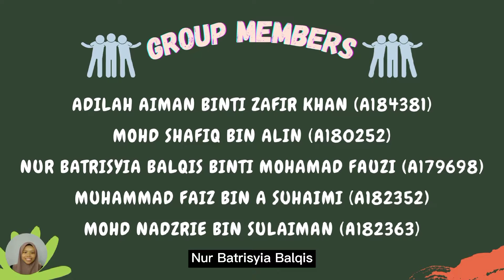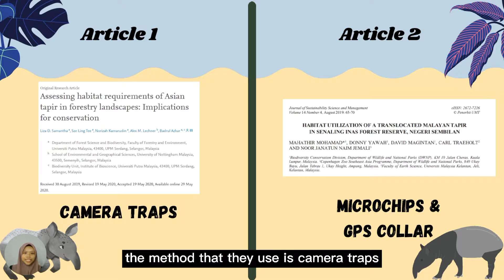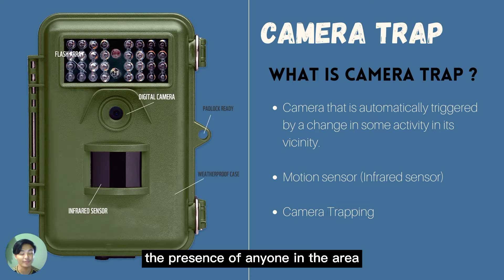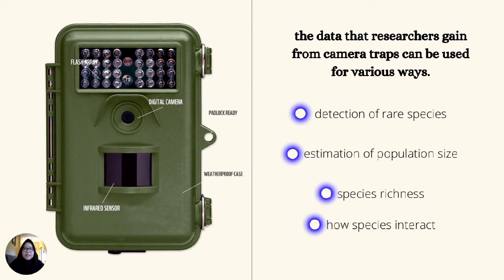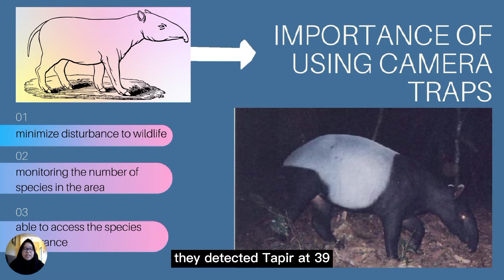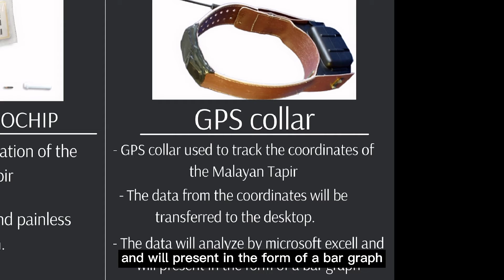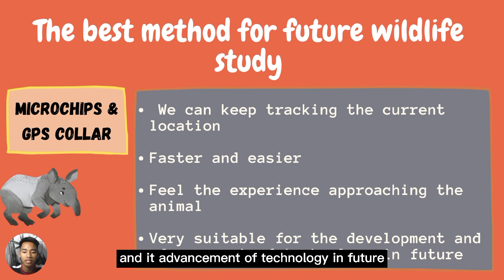MALAYAN TAPIR - REPORT ON ARTICLES.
STAB1032 FIELD METHODS, SET 1 SEM 2 2021.

LECTURER : DR. MOHAMMAD SAIFUL BIN MANSOR

MEMBERS OF GROUP 3:
1) ADILAH AIMAN BINTI ZAFIR KHAN (A184381)
2) MOHD SHAFIQ BIN ALIN (A180252)
3) NUR BATRISYIA BALQIS BINTI MOHAMAD FAUZI (A179698)
4) MUHAMMAD FAIZ BIN A SUHAIMI (A182352)
5) MOHD NADZRIE BIN SULAIMAN (A182363)